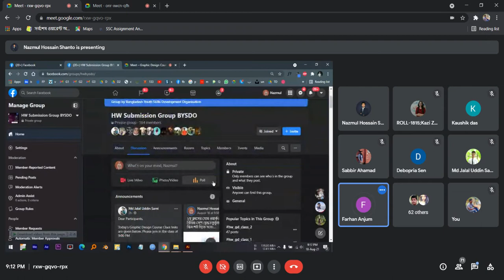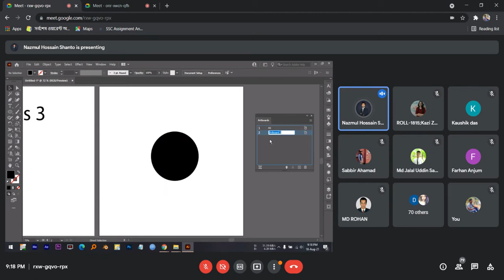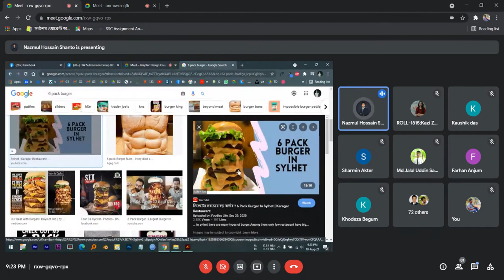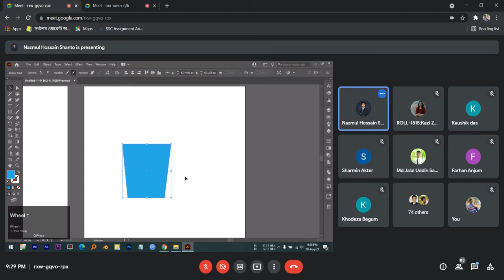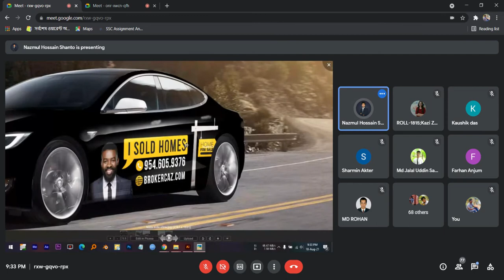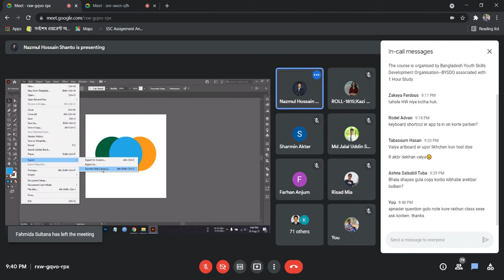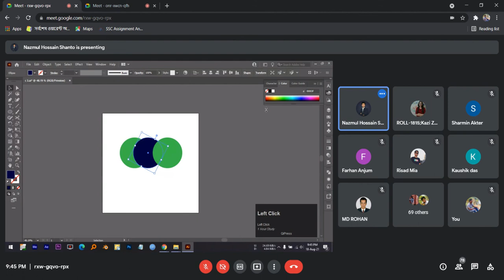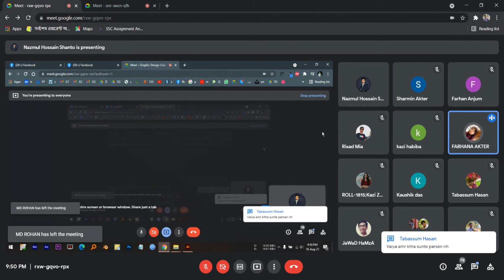Day–3 | Graphic Design Course | BYSDO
This course is quite free and it was arranged by Bangladesh Youth Skills Development Organisation- BYSDO associated with 1Hour Study.

[Tags]
Graphic Design Course
Free Course
Bangladesh Youth Skills Development Organisation BYSDO
Md Jalal Uddin Sami - Founder BYSDO
Rashedul Islam Saju- Organizational Secretary BYSDO
Nazmul Hossain Shanto-  Instructor and Founder of 1 Hour Study